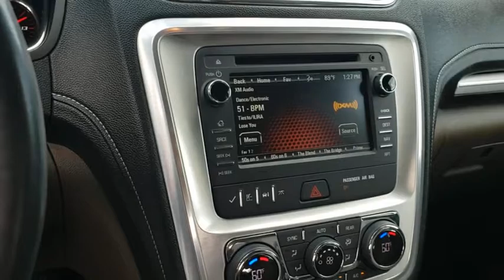2016 GMC Acadia Orlando, Deltona, Sanford, Oviedo, Winter Park, FL CD611030A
2016 GMC Acadia

V6 Engine **Bluetooth **Satellite Radio** Rearview Camera** Onstar** Usb/Ipod Interface **Wifi Hotspot** CD Player** 10 Speaker Surround Sound Audio System **Power Heated Front Seats **Power Liftgate** 19 in Alloy Wheels** Tilt/ Telescopic Steering Wheel** Heated Mirrors** Lthr Cabin** Cruise Control** Roof Rails **Privacy Glass **Power Outlet** Remote Start** Auto-dimming Rearview Mirror** Tri-Zone Automatic Climate Control** 3rd Row **Rear Headphone Jacks **Upgraded Steering** Keyless Entry**